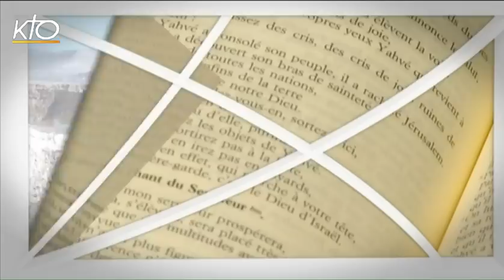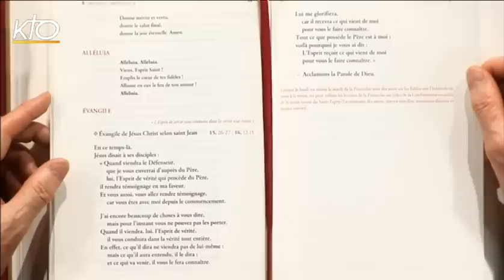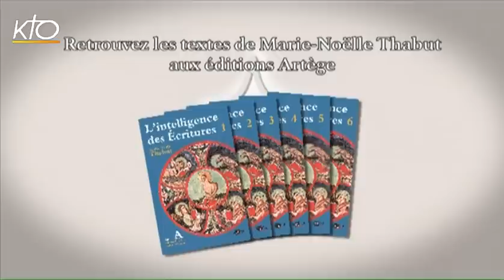Dimanche de Pentecôte B - Évangile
Marie-Noëlle Thabut lit et commente l'Évangile du dimanche de Pentecôte, année B : Évangile de Jésus-Christ selon saint Jean 15, 26-27 ; 16, 12-15.